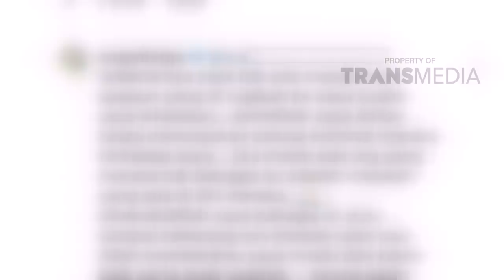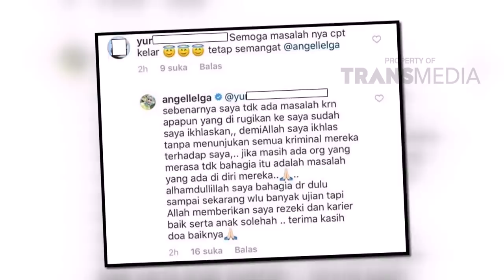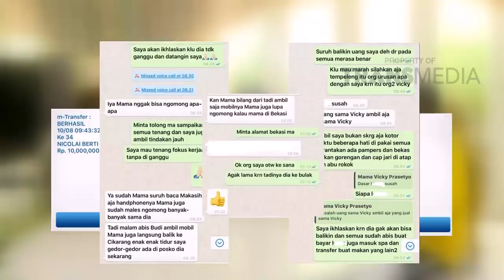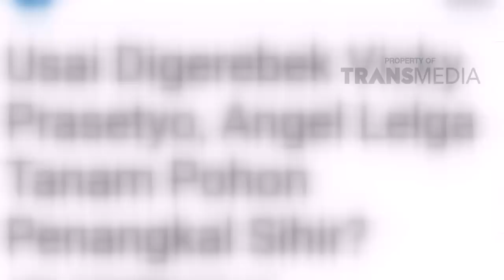P3H - Reka Ulang Penggerebekan Rumah Angel Lelga (13/12/18) Part 2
TAYANG SETIAP HARI SENIN - JUMAT 08.30 WIB